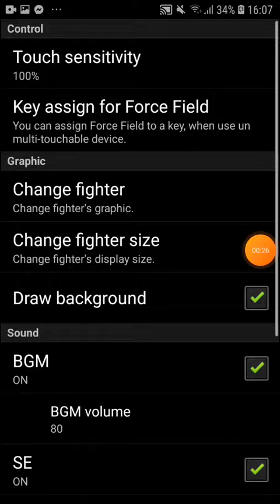Gartoon Bomber vs Marisa Replay ep.1